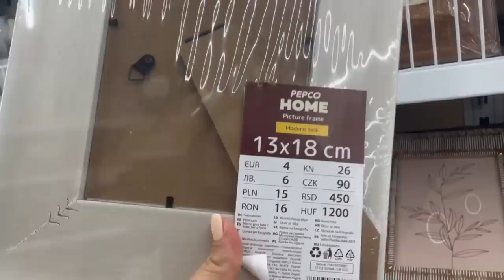PEPCO 🔴 HALLOWEEN Y DECORACIÓN del HOGAR MUY ECONÓMICA // HELENA GARCIA